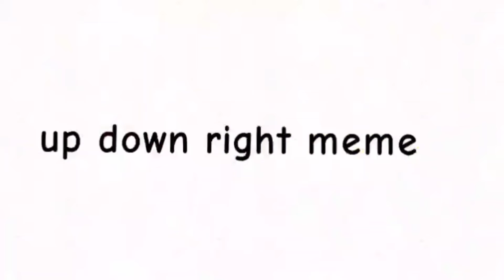up down right || meme || capcut